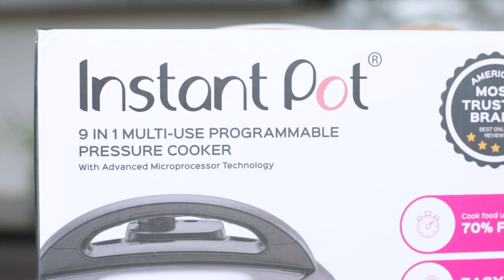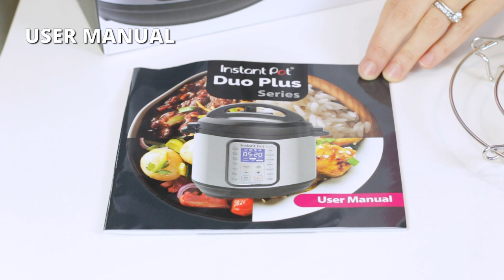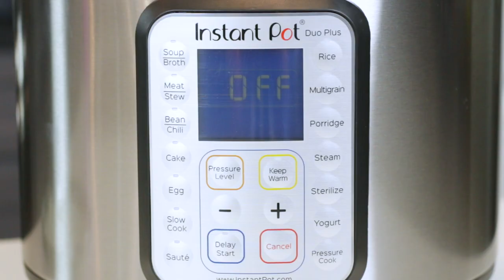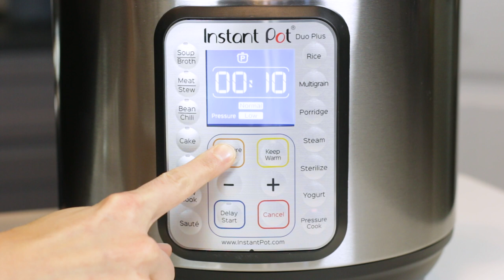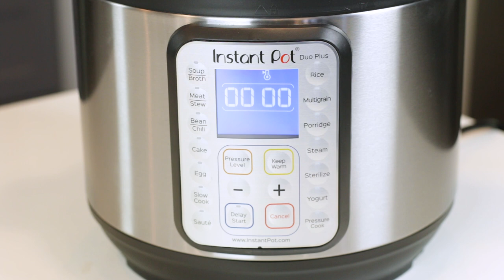How to Use an Instant Pot - Beginner's Guide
Learn How to Use an Instant Pot with this complete beginner’s guide, step-by-step photos, and instructional video.  You will learn all of the Instant Pot basics you need to know to start making healthy electric pressure cooker recipes!

Recommended Instant Pot Models:
Instant Pot Duo Plus 6-quart 9-in-1
Instant Pot Duo Nova
Instant Pot Smart Wi-Fi

Optional Instant Pot Accessories:
Silicone Sealing Rings
Glass Lid
Storage Lid
Steamer Basket